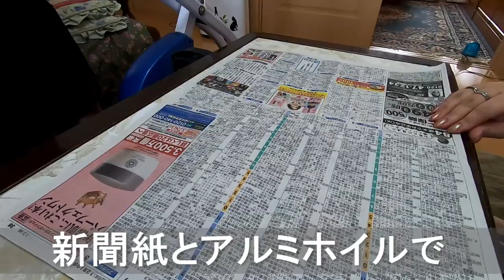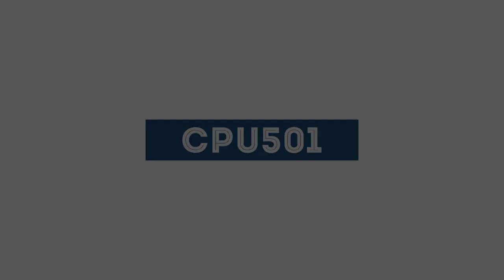【BBQ】マンガ肉？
マンガ肉的なものが作れます。BBQにおすすめ。
新聞紙とアルミホイルで作る棒は案外丈夫です。